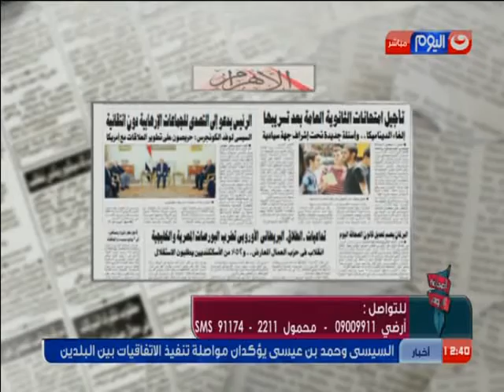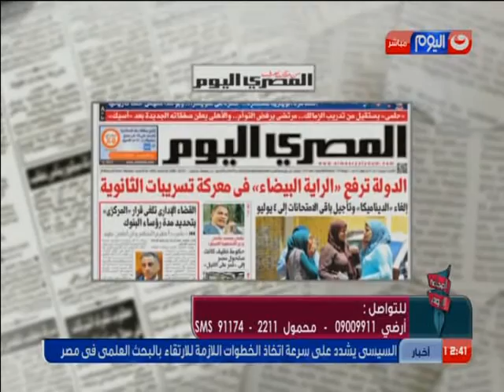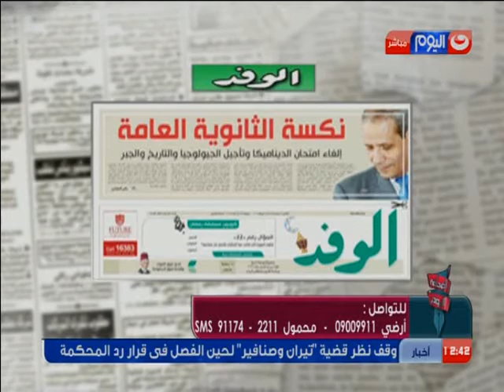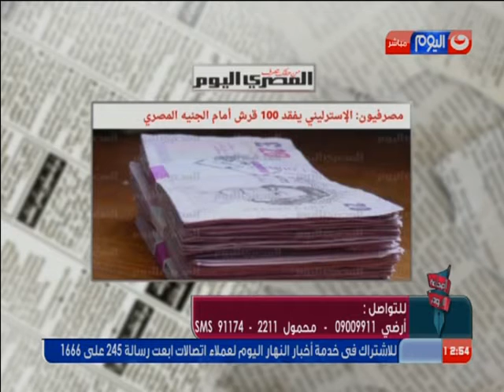الصحافة_اليوم | حلقة 27-6-2016 " البحر يكشف عن ضحايا جدد للهجرة إلى أوروبا "